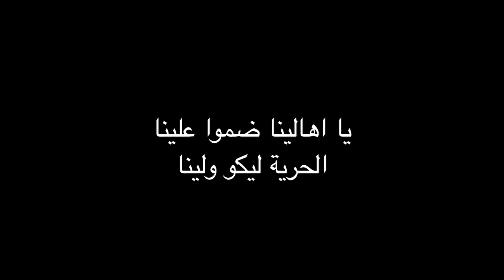الشعب يسقط الجدار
الشباب يسقطون الجدار الخرساني الذي كانت قوات الجيش قد بنته في مدخل شارع محمد محمود للفصل بين الثوار وقوات الشرطة أثناء اشتباكات الموجة الثانية من الثورة المصرية في نوفمبر 2011.